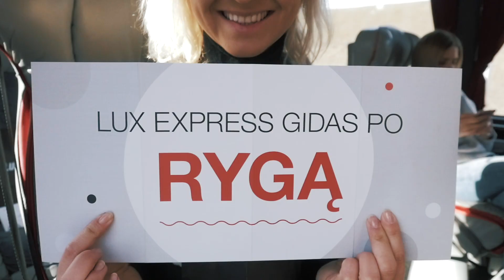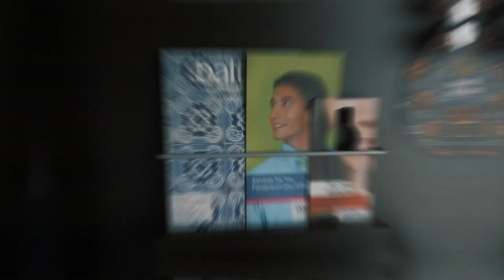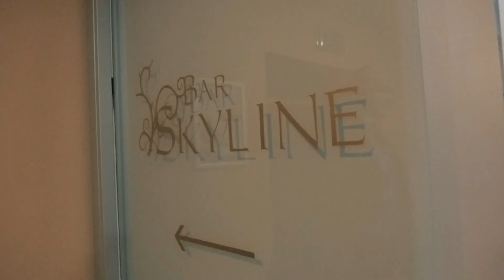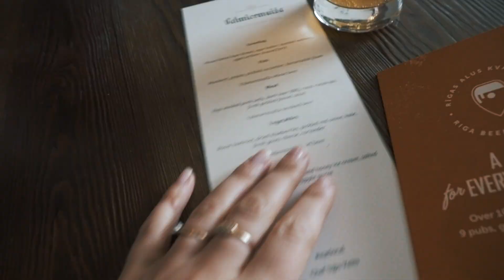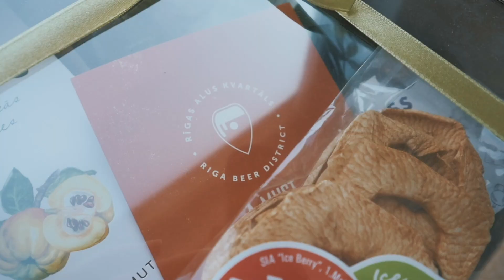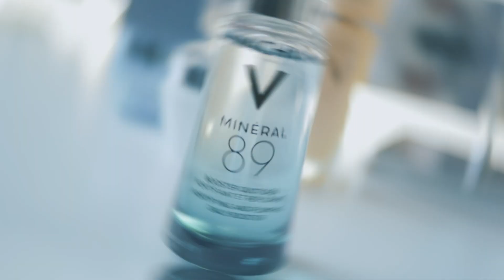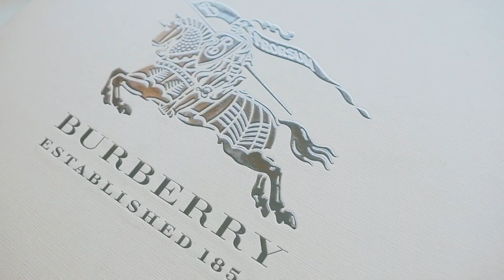Savaitės VLOGas: Blogeriai Rygoje ir dar daug visko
Vienas iš riebiausių vlogų, kokius teko įkelti. Dievinu tokius!
Viskas prasideda nuo kelionės į Rygą, kurią mums organizavo LuxExpress. Gyvenome Park Inn by Radisson Riga Valdemara viešbutyje, o pietavome nuostabiame restorane Muusu. 2016 metais šis restoranas pateko į geriausių Rygos restoranų sąrašą ir jame dirba vienas iš geriausių vyrėjų Kaspars Jansons. Norint geriau pažinti Rygą, patarčiau pasinaudoti gido paslauga, o gražiausias vaizdas į miestą atsiveria iš Skyline baro. Labai labai patiko Motorų muziejus, jų internetinis puslapis

Mūsų naują projektą "Tipo vlogas" galima bus stebėti portale, o visas naujienas sekti Instagrame @tipovlogas

🎶 Muzika:
Joakim Karud - Good Old Days
Ikson - Coastline
Halloween Funk